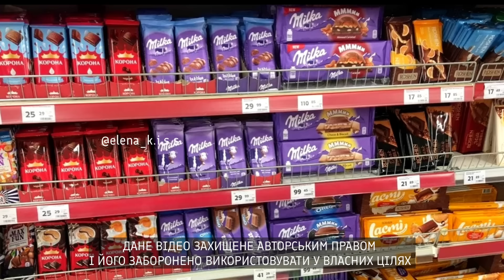МАЛА ПОФАРБУВАЛАСЬ (частина 2)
💋 БУДУ ВДЯЧНА ЗА ВАШІ ВПОДОБАЙКИ ТА КОМЕНТАРІ🙌🏻